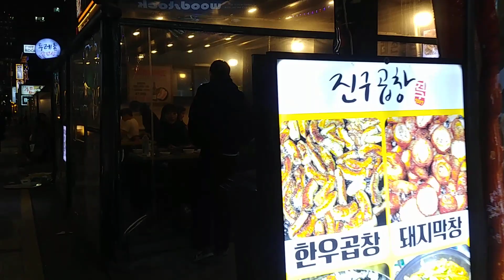강남 클럽거리 Club Street@Gangnam